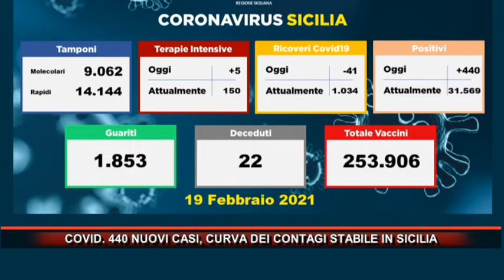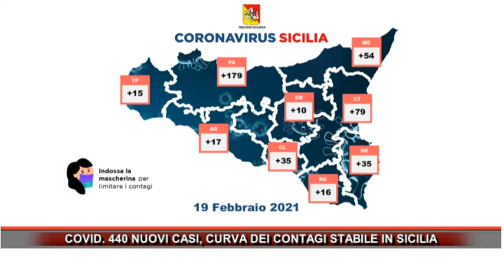COVID 440 NUOVI CASI, CURVA DEI CONTAGI STABILE IN SICILIA